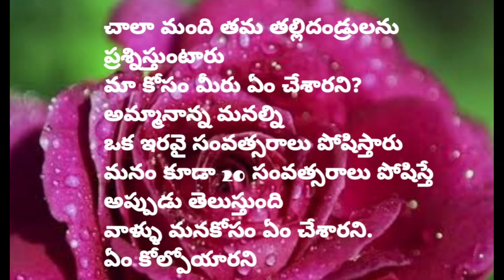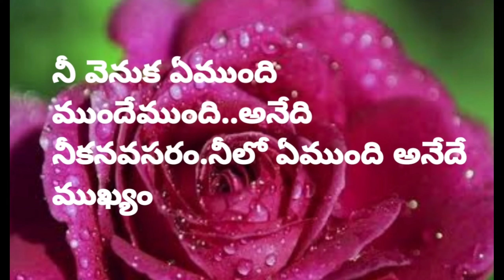Manchi matalu | Telugu quotations | suktulu | inspirational quotations | motivational quotations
నా ఛానల్ లో వీడియో చూస్తున్న ప్రతి ఒక్కరూ నా చానల్ ని సబ్స్క్రైబ్ చేయండి అలాగే బెల్ ఐకాన్ ని క్లిక్ చేయండి all  లో పెట్టుకోండి  అలాగే నా ఛానల్ లో ఉన్న ప్రతి ఒక్క వీడియోని చూడండి లైక్ చేయండి షేర్ చేయండి మీ కుటుంబ సభ్యులకు షేర్ చేయడం మర్చిపోవద్దు